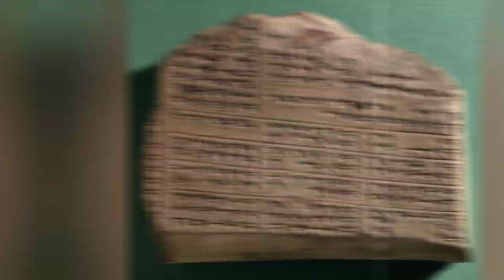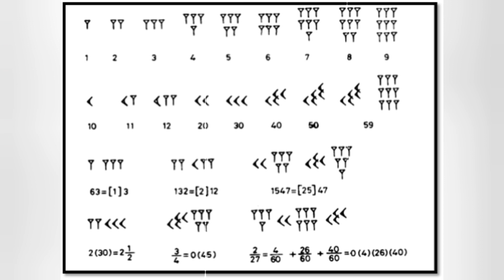Sumer in a Nutshell: 15 Astonishing Facts in 3 Minutes or less !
Explore the ancient world of Sumer like never before! In just 3 minutes, we'll take you on a whirlwind tour of 15 mind-blowing facts about this incredible civilization. From their innovative inventions to their complex society, you won't believe what Sumer had to offer. Join us on this rapid-fire journey through history and prepare to be amazed!